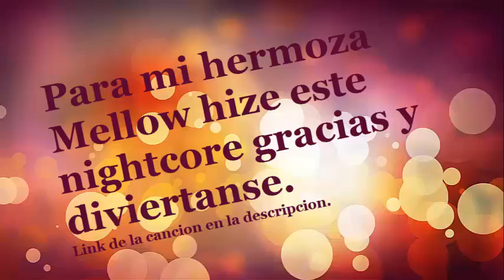Nightcore - All I Think About - (Male Edition) ( By. Yellow Mellow )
Hola chicos solo recuerdo que SHO amo mucho a mellow por eso hize esta cancion dejo todas las letras y los lugares donde podéis escuchar la canción sin Modo "Nightcore" me costo mucho hacerla ya que no esta en ningun lugar que no sea de musica =D pero por mellow lo Vale *--* . Y Recordad

Singer : Yellow Mellow
Song : All I Think About
Álbum : To Discover...

Letra de la canción :
i can tell you how it looks inside, my mind
i see the sun
i feel like all the clouds are gone, so long
i learned for days in the dark
my heart it's beating fast
my life it's like a wild horse running, running
i broke her heart but i bought some ?
went south and got myself a new tattoo
tuned my guitar and wrote a song
but still
ALL I THINK ABOUT IS YOUx3 (tirititii tirititititi tirititii :D)
sometimes i'm gone
and didn't if it's going to be long
i'll be in home
my love attracts
just as bright as your eyes, your eyes
but still
ALL I THINK ABOUT IS YOUx3
all i think about is...all i think about is you x2